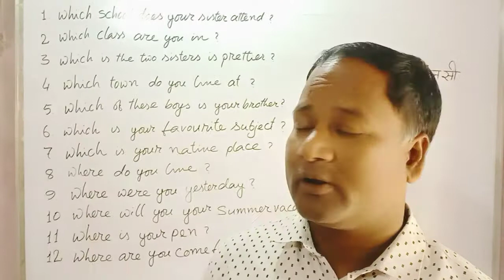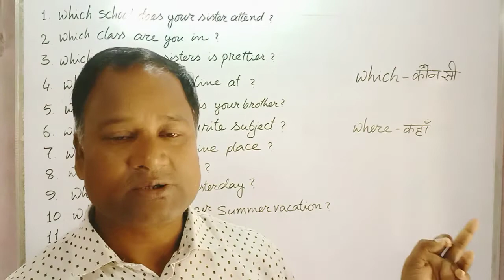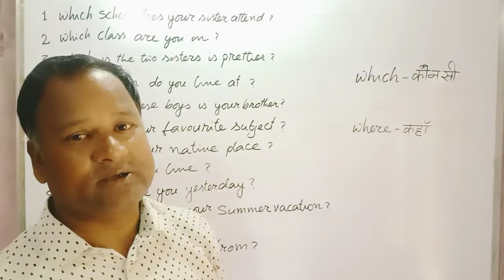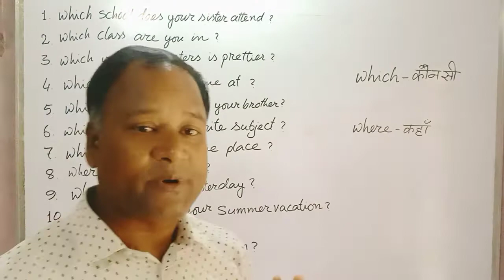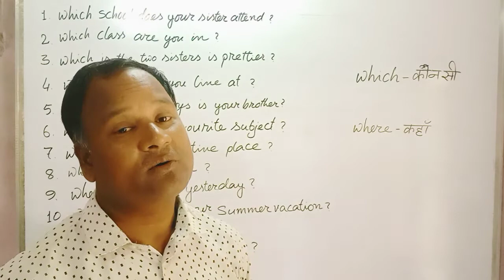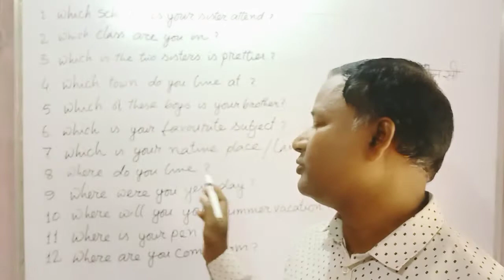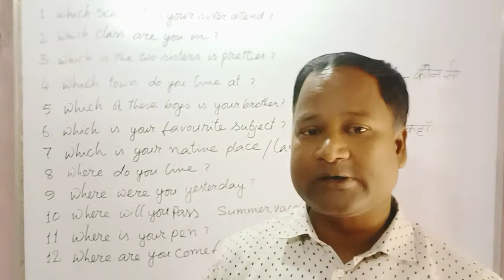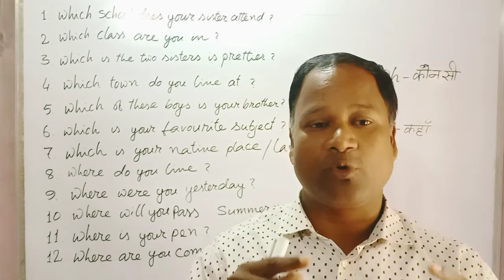24/Aug/21 Learn the use of which / Where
Every learner's are to learn the use of some important words . The words are which and Where .
Every learner should have to learn how to make questions by using which and Where.

 TopTeaching Spoken English brings the proper use of the words.

Spoken English brings some genuine words for new learner's.
 This video lesson is for the new learner's.
The class is always ready for preparing essential sentences that you can use in your daily life conversation.
               Thanks.